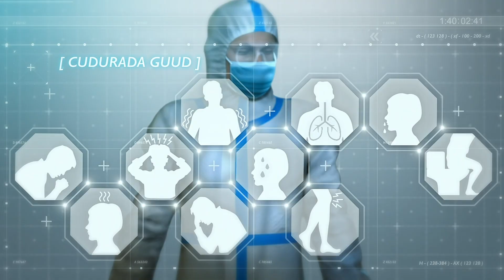FARRIIN CAAFIMAAD XALQADA LABAAD MAXAA SABABA ILMAHA ISKU KAADIYA?